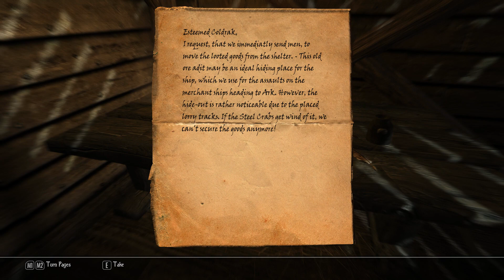Let's Play Enderal: Forgotten Stories - E19: She's a maniac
Could've gone with the DooT music but everyone does the DooT music